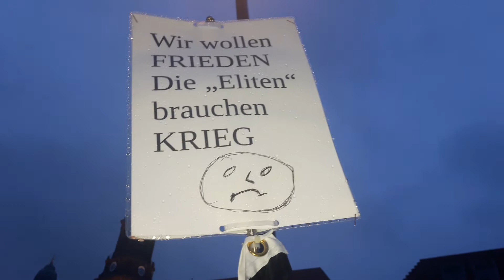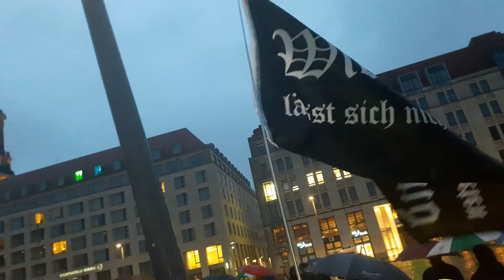16.04.2018 In Dresden bei Pegida...